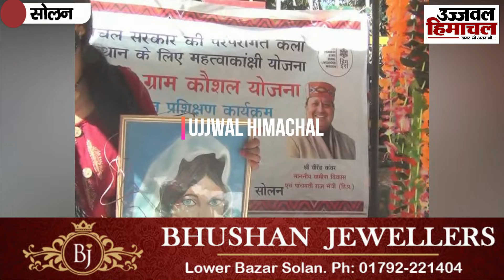HIMACHAL: सोलन में स्वयं सहायता समुह से जुड़ी महिलाओं ने पेश की आत्मनिर्भरता की मिसाल..